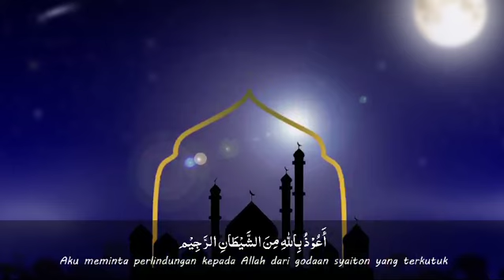Murottal QS. Al-Kautsar | 3 Santri The Series Season 2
Assalamualaikum Warahmatullahi Wabarokatuh

Vidio Murottal QS. AL- KAUTSAR yang memiliki arti "Bersyukur pada nikmat allah".
dalam surat ini Allah memerintahkan umat muslim untuk menjalankan perintah yaitu shalat dan Qurban dalam
upaya manusia menumbuhkan rasa syukur pada nikmat Allah.
Setelah menonton jangan lupa tuk diamalkan ya
Semoga kita selalu taat atas perintah Allah SWT dan bersyukur atas nikmat yang Allah berikan
Amiin.

ikuti juga keseruan 3 Santri di Instagram @ni.animation

Selamat menonton.